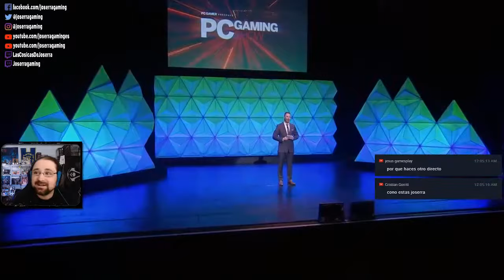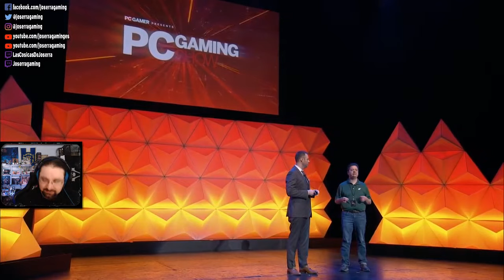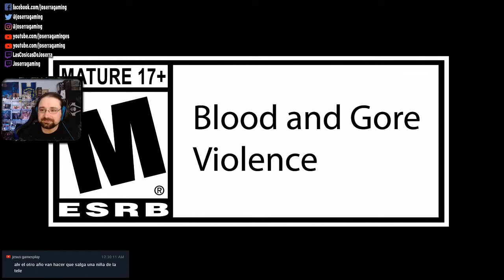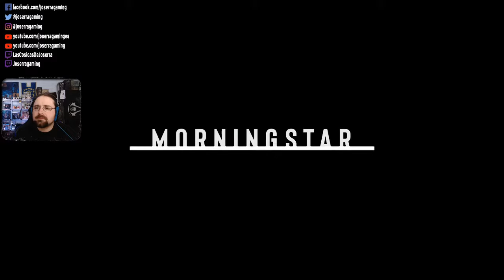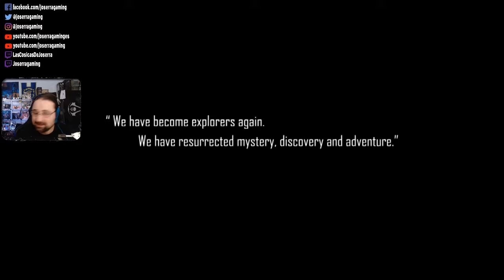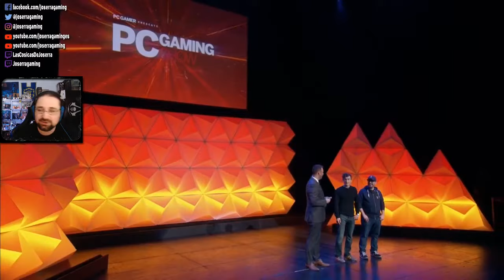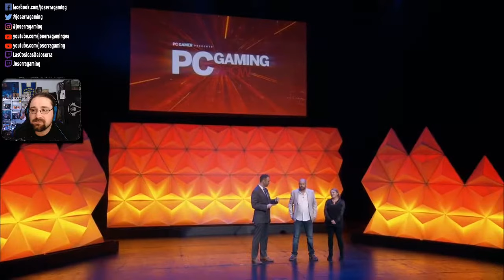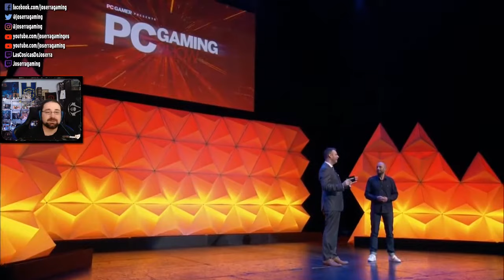🔴Comentando el E3 en Directo - PC Gaming Show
Y si queréis convertiros en un Héroe de Joserra, podéis hacerlo